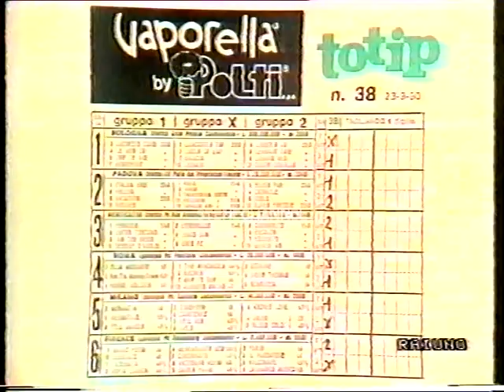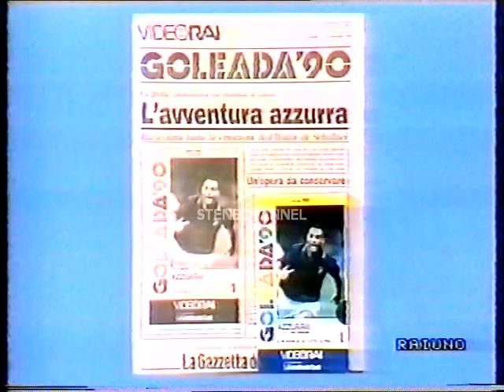90 MINUTO PUNTATA DEL 23 SETTEMBRE 1990 CONDUCE PAOLO VALENTI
90 MINUTO PUNTATA DEL 23 SETTEMBRE 1990 CONDUCE PAOLO VALENTI

GIADA NUTRIZIONISTA :
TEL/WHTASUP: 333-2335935